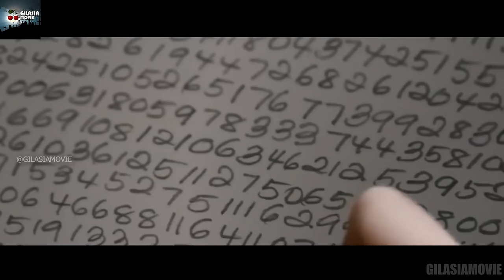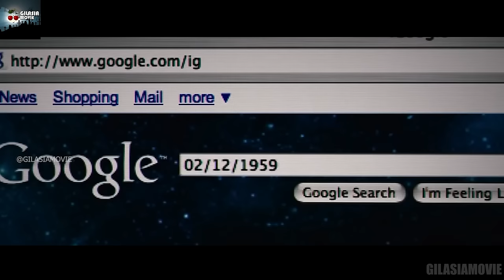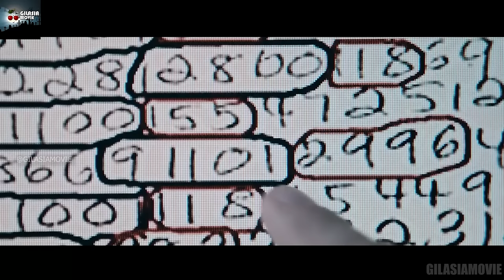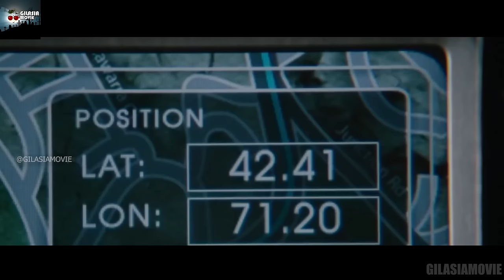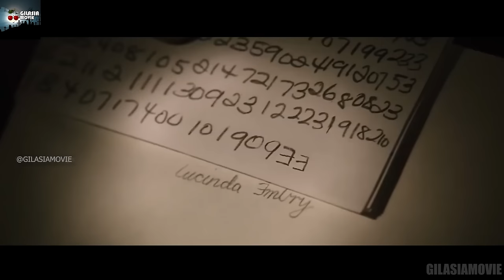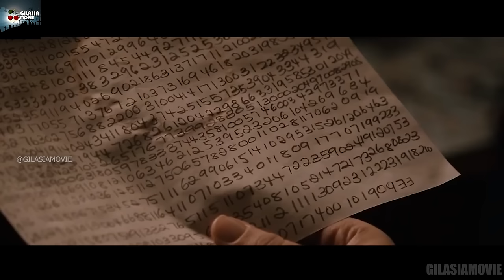پیش بینی تمام اتفاقات 50 سال بعد در سال 1959 | خلاصه و بررسی فیلم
خلاصه و بررسی فیلم دانستن
خلاصه و بررسی فیلم Knowing